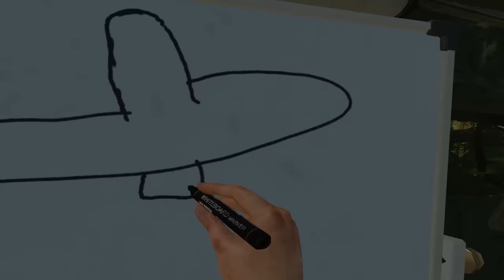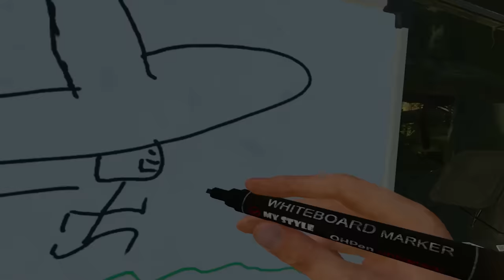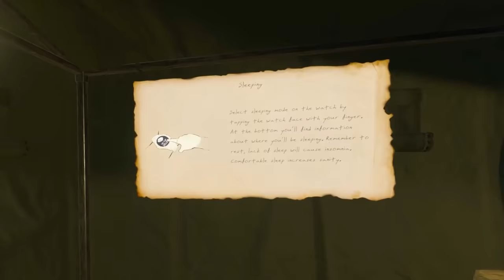FINALLY! An AMAZING VR Survival Game - Green Hell VR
Download State of Survival now to win a FREE TRIP to UFC 277 for two